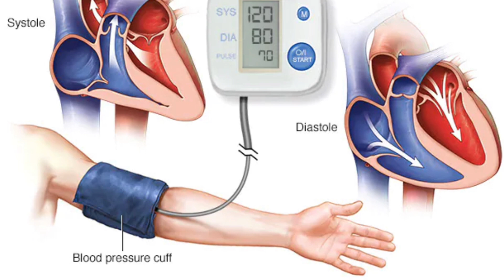COMMENT PREVENIR LA SURVENUE DU CANCER?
HOW TO PREVENT CANCER OR  FIND IT EARLY ?
You can lower your risk of getting many common kinds of cancer by making healthy choices. Screening tests can find some cancers early, when treatment works best.

SCREENING TESTS
Getting screening tests regularly may find breast, cervical, and colorectal (colon) cancers early, when treatment is likely to work best.

HEAlTHY CHOICES
You can reduce your risk of getting cancer by making healthy choices like keeping a healthy weight, avoiding tobacco, limiting the amount of alcohol you drink, and protecting your skin.

HOW TO USE BAKING SODA TO REMOVE PESTICIDES FROM APPLE?